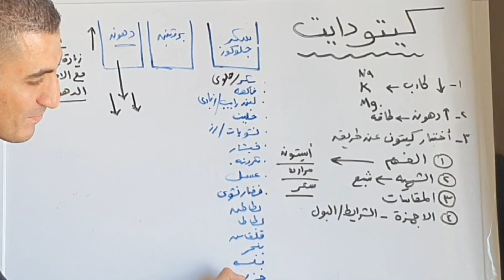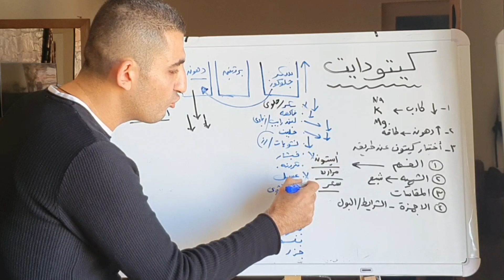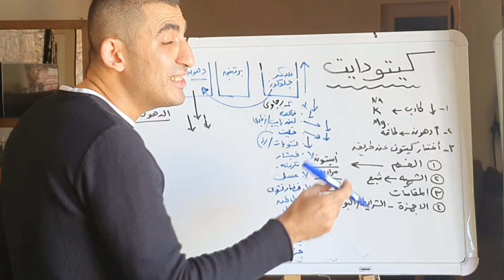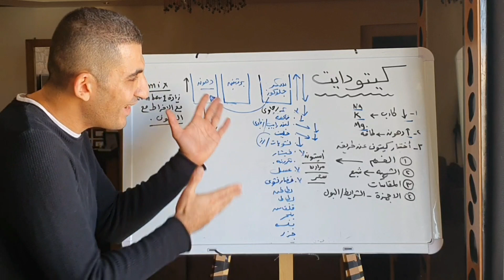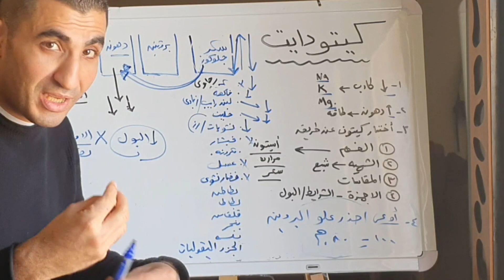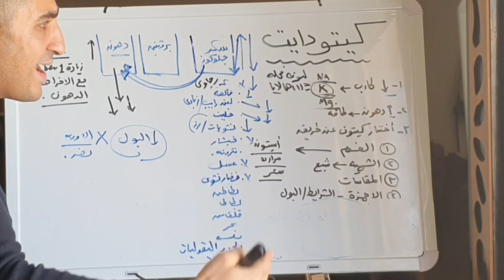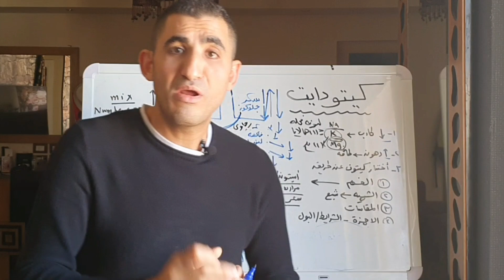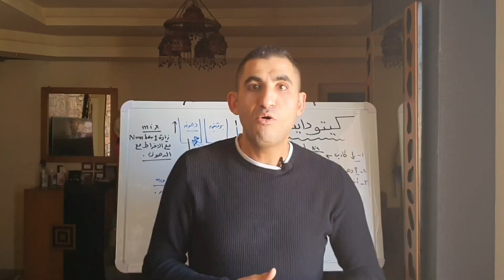ليه سناكس في الدايت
ليه سناكس بالدايت،  نتصفح البيدج الخاصه الرسميه للمركز    و حتفهم جميع الانظمه الغذائيه في البيدج أو قناه  اليوتيوب او عل الانستجرام و اختار النظام الل يناسبك .▪︎ اعمل follow first
العناوين الخاصه بالمركز  و متغيرة طبقا لمواعيد الحظر
▪︎  ٢١ ش مسجد الهدايا بولكلي بجوار مستشفي الهدايا الدور الرابع ت 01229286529 /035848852 المواعيد
  ☆السبت فقط من ١١ م  الي ٥ مساءا
 ☆الاحد والثلاثاء من ٣ م الي ٥ مساءا و  الاثنين من ١١ صباحا ال ١ مساءا
 ▪︎ عياده  سموحه الاثنين من ٧ ونص مساءا ال ٩ مساءا  عنوان  ش فوزي معاذ امام اديديس مجمع المدينه الطبي 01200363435
▪︎ فيكتوريا ميدان الساعه الاربعاء من ٨ صباحا الي ١١ ونص  قبل الظهر

و المتابعه الاون لاين تفاصيل من (٠١٢٢٩٢٨٦٥٢٩ )
سعر المتابعه الاون لاين ٦٥٠ ج اول مره و متابعه اسبوعيه ١٠٠ و اسبوعين ١٥٠ ج